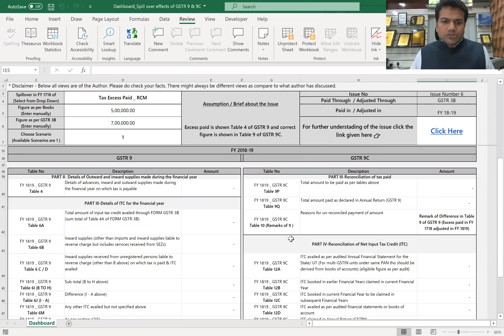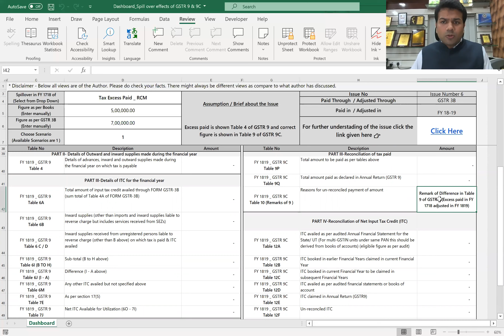SPILL OVER EFFECT OF TAX EXCESS PAID [RCM] IN GSTR 9 & GSTR 9C OF FY 2018-2019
SPILL OVER EFFECT OF TAX EXCESS PAID [RCM] IN GSTR 9 & GSTR 9C OF FY 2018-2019 BY CA ABHISHEK AGARWAL